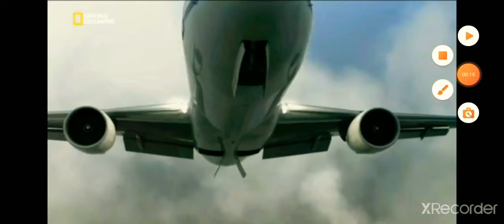MAYDAY AIR CRASH COMPILATION #3 | CRADLES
all animation from @Plane 'n boom

song from @Sub Urban